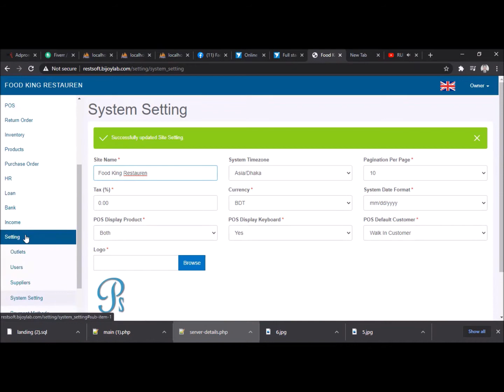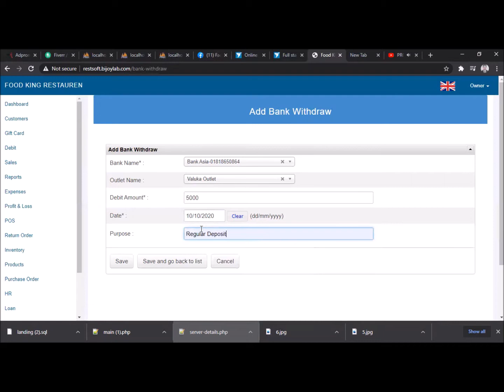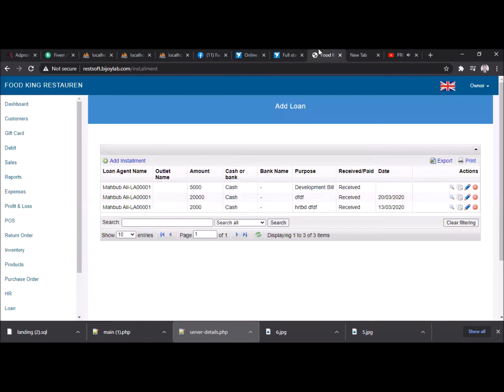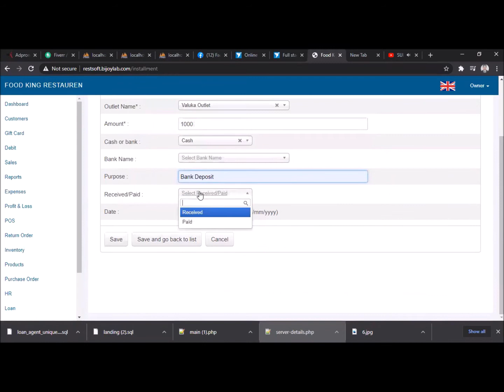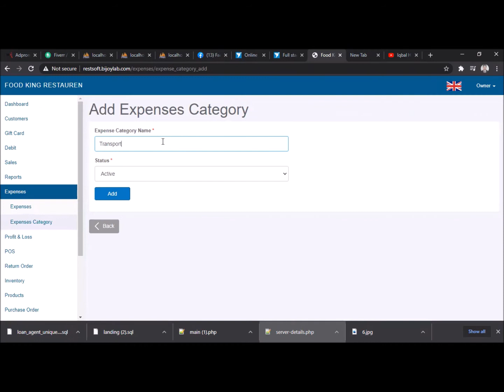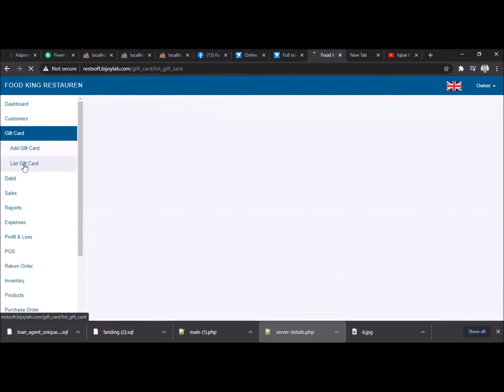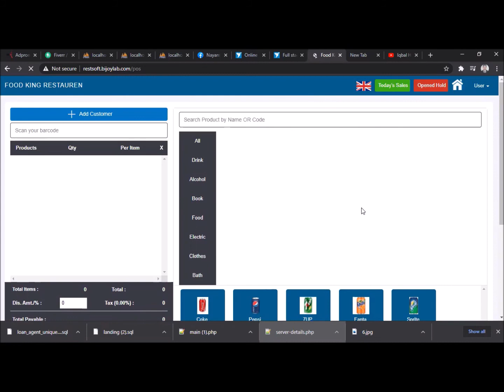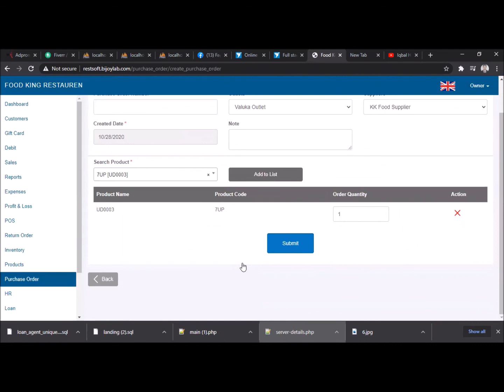Multi Store, Branch, Outlet Software